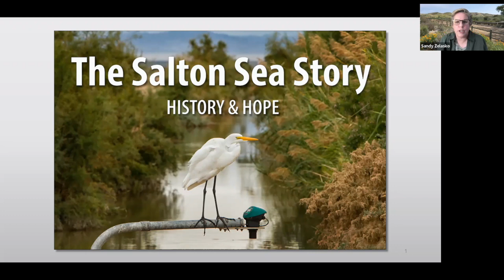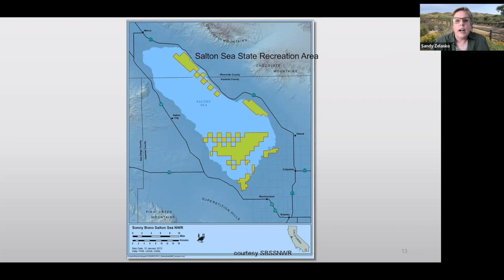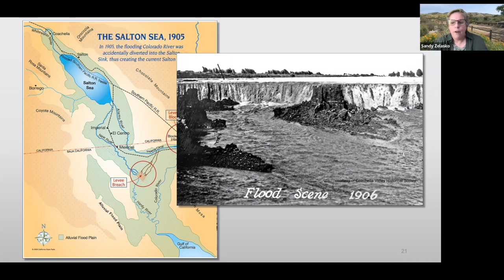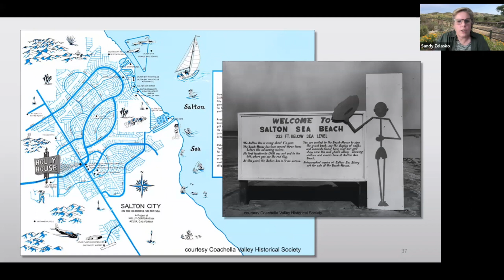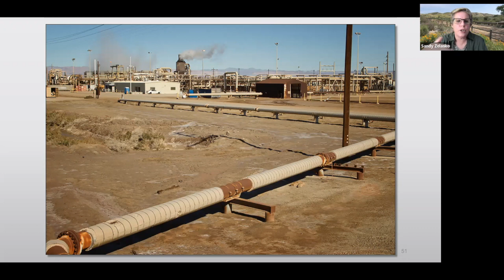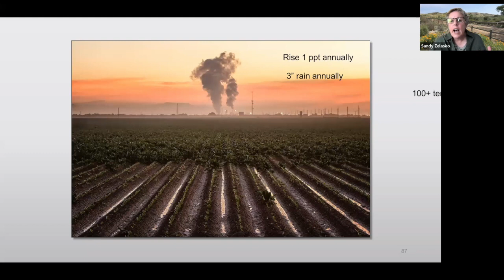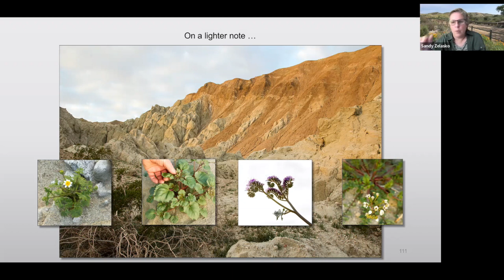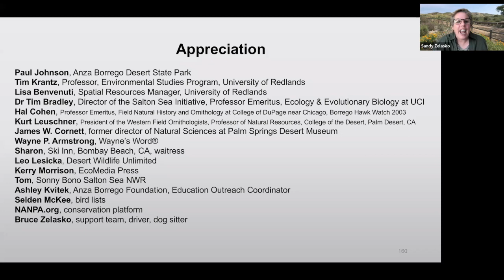Session 124 - The Salton Sea Project (Conservation Photography) with Sandy Zelasko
California-based nature and conservation photographer, Sandra Lee Zelasko introduces us to The Salton Sea, an invaluable habitat for an entire desert ecosystem comprised of fish, birds, reptiles, mammals, amphibians, invertebrates, aquatic and desert plants and humans which is at its breaking point.

Located in the Imperial Valley of Southern California, extreme challenges and complex restoration ideas lie ahead in order to save the sea. With the latest water diversions, over 400 species of birds along the Pacific Flyway will immediately feel the pressure of the shrinking sea. Vulnerable species will remain at risk and airborne toxic dust is estimated to increase cases of respiratory illness in human populations throughout the Southwest.

Can we rescue the Salton Sea? Where will we find the motivation for such an enormous task?